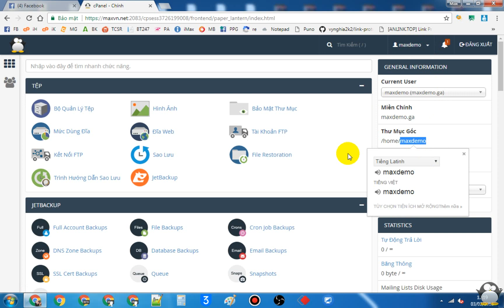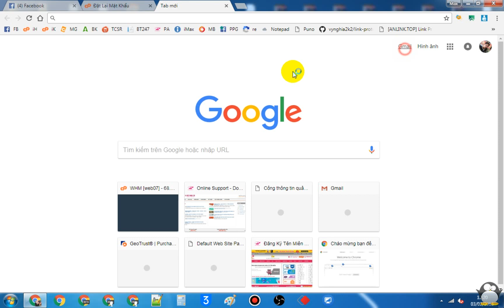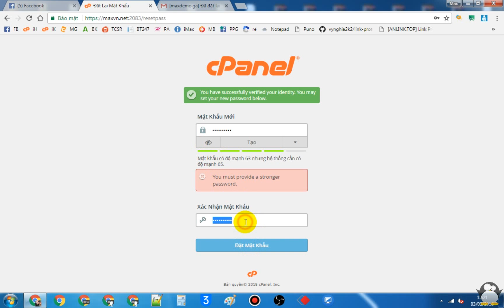Hướng Dẫn Cập Nhật Mail Và Đặt Lại Mật Khẩu Hosting cPanel